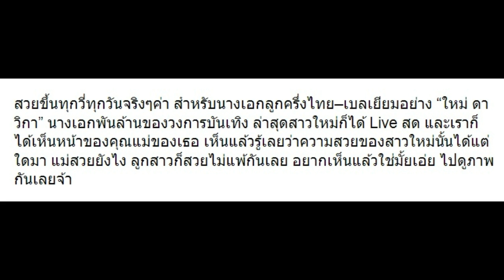คนนี้ไง!! “แม่” ของ “ใหม่ ดาวิกา” นางเอกพันล้าน รู้เลยสวยได้ใครมา!